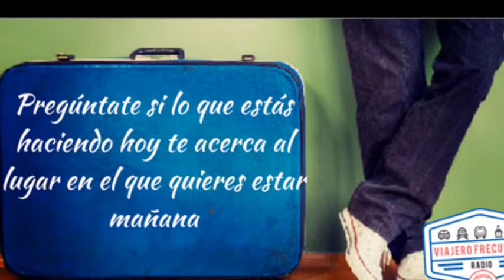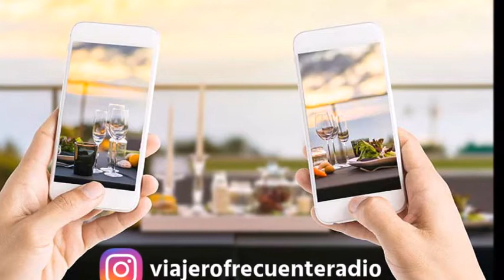Nota con Radagast - Humorista - Mago - 21-'04-18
Agustin Aristarán, más conocido como Radagast nos cuenta sobre sus viajes y sus costumbres viajeras...